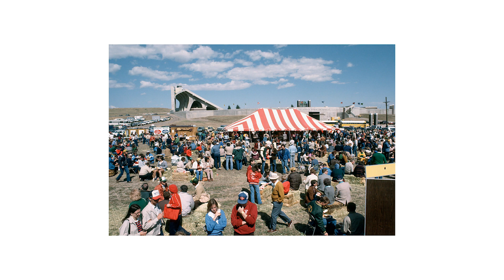The History of Ag Day with Dr. John Matsushima | CSU College of Agricultural Sciences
Professor Emeritus and founder of Ag Day, Dr. John Matsushima, tells the history of how the decades old tradition of Colorado State University's Ag Day came to be.